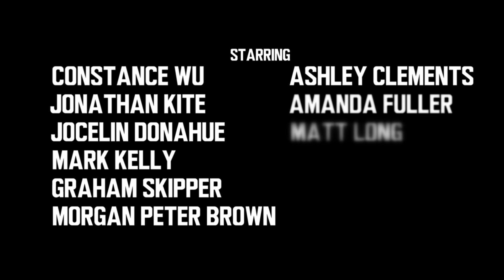All The Creatures Were Stirring - Official Trailer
Ho, ho, no! The joyful spirit of the holidays is about to take one dark turn after another. From sadistic office parties and last-minute shopping nightmares, to vengeful stalkers and immortal demons, there’s plenty out there to keep you from getting out of bed to see what’s under the tree this holiday season. Constance Wu and Jonathan Kite headline a sensational ensemble cast in this devilish stocking stuffer of a movie.